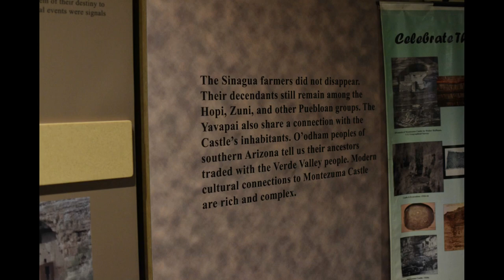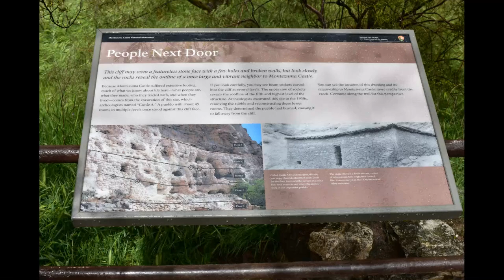In Photos: Cliff Dwellings at Sakaytaka ''Montezuma Castle'' Nat'l Monument -A Mi'kmaw Indian Visits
Established December 8, 1906, Sakaytaka (colonized name: Montezuma Castle) is the third National Monument dedicated to preserving American Indian culture. This 20 room high-rise apartment, nestled into a towering limestone cliff, tells a story of ingenuity, survival and ultimately, prosperity in an unforgiving desert landscape.

2020